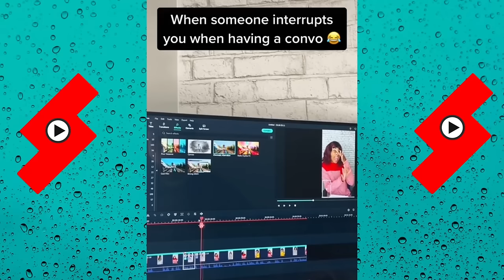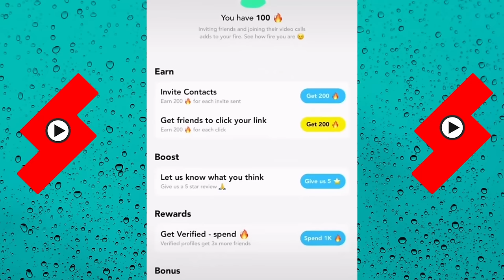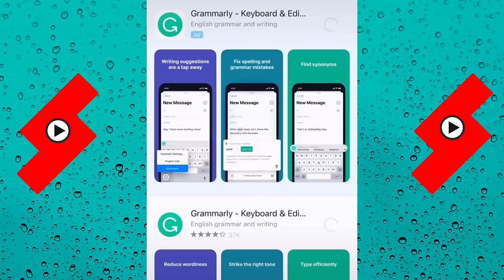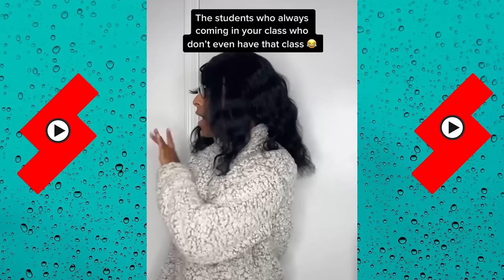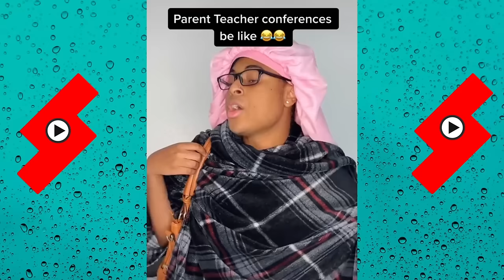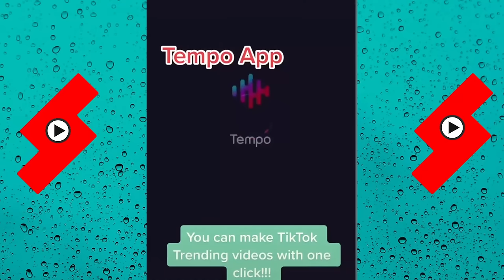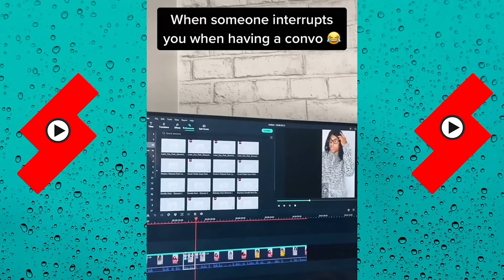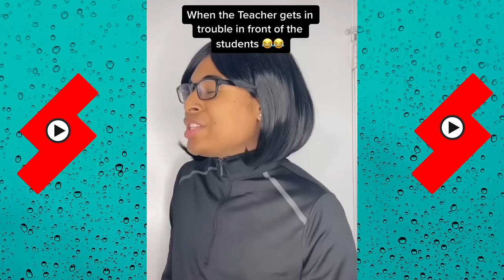*1 Hour* The Most Viewed Videos of Roy Dubois | Best of Roy Dubois 2024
*1 Hour* The Most Viewed Videos of Roy Dubois | Best of Roy Dubois 2024

Roy Dubois, Roy Dubois tiktoks, Roy Dubois tik toks, funny, videos, vlogs, tiktok. tik toks, shorts